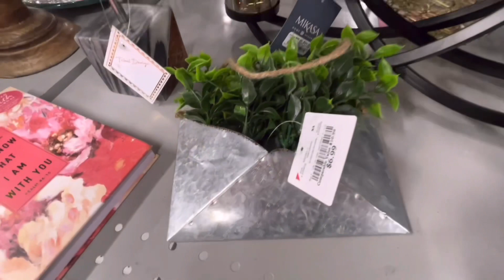❤️ BURLINGTON ❤️ HOME DECORS JULY COLLECTION SHOP WITH ME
Hope to see you again on my next videos.

I frequently shop in Walmart, Target, Burlington, Marshalls, TJ Maxx, five Below, JC Penny, Macy's and more...

Stay awesome always!

Lovelots💕💕